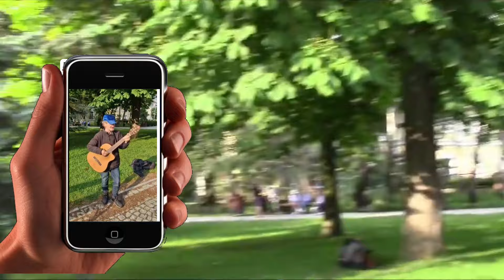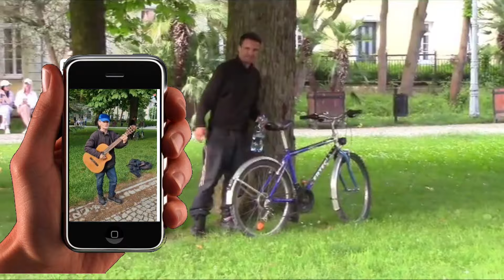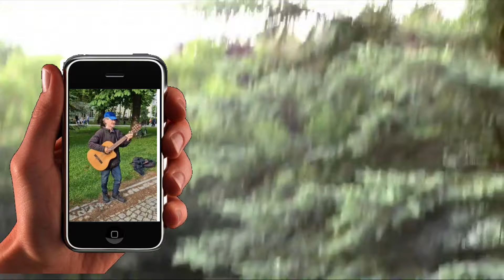KUDOWA ZDRÓJ 2023 - PAN RYSIEK ŚPIEWA W PARKU ZDROJOWYM .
W oczach Pana Ryśka wypisuje się całe jego życie. Te wzloty, upadki, nieszczęśliwa miłość i życiowe tragedie. Typowa dusza artysty który potrafi przekazać swoje uczucia muzyką. W jego oczach jest smutek. Prawa autorskie należą do pana Ryśka.